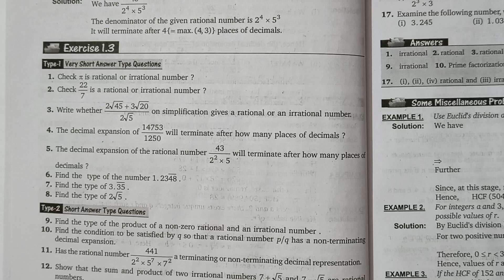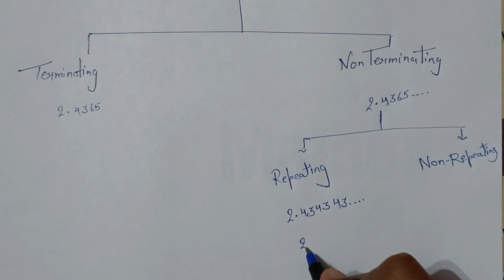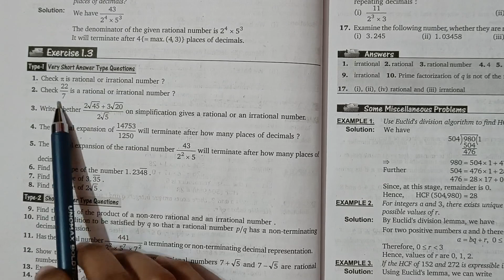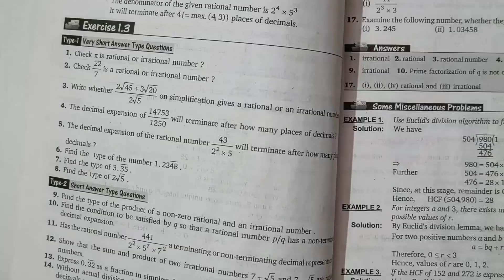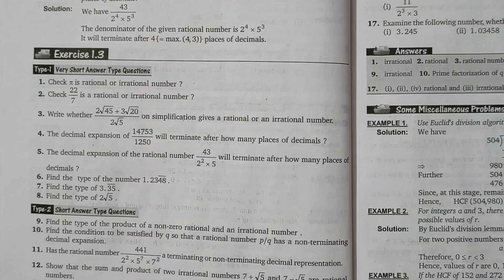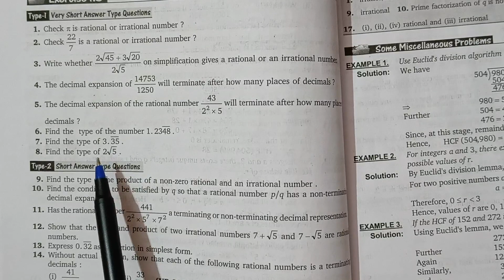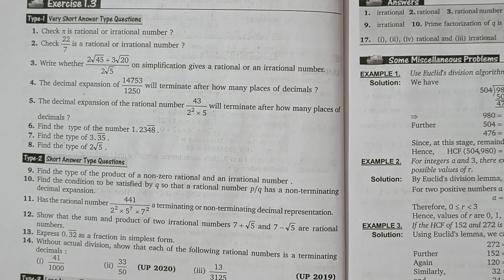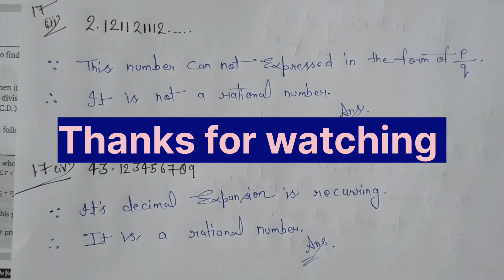class 10 /Exercise 1.3 /Shri Balaji Publications/Real Numbers/Mathematics/chapter 1/NCERT SOLUTIONS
Jahan Education Zone Banda UP 🌼
class 10 and 9 mathematics Shri Balaji Publications Dr Sudhir Kumar Pundir NCERT video solutions by Eram Jahan